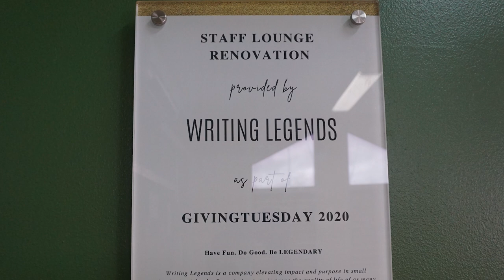Respiratory Hospital staff lounge redesigned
The main staff lounge at the respiratory hospital was recently redesigned to create a more relaxed and comfortable atmosphere for the staff. Writing Legends, a youth development social enterprise, initiated the redesign to show gratitude to the hard-working staff of the respiratory hospital during the COVID-19 pandemic.
Operations Manager of Writing Legends, Yasmyn Butcher, said the generous enterprise was conceived because of the ‘Giving Tuesday’ Movement.
The staff lounge was re- designed with the theme ‘Tropical Escape.’